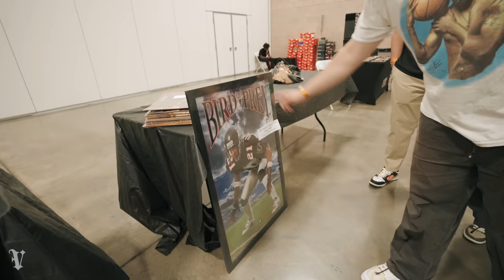WE BOUGHT NOTHING BUT SB’S - DALLAS SNEAKER EXIT 2023